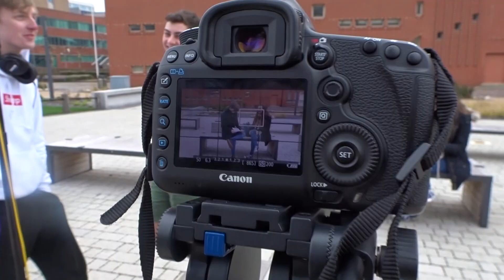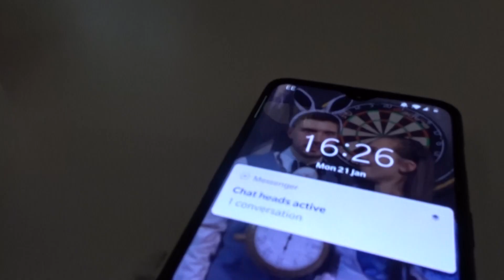Alice and Léonie’s digital detox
Media Production students Alice and Léonie took part in our digital detox. Find out how they got on without social media here.